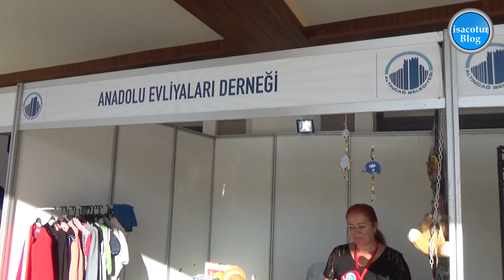⭐️Anadolu Evliyaları Derneği - Ankara 🟢Ankara Millet Bahçesinde Üniversite Tanıtım Günleri 2022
Türkiye genelinden çok sayıda devlet ve vakıf üniversitesi, Altındağ Belediyesi tarafından Başkent Millet Bahçesi’nde organize edilecek Üniversite Tanıtım Günleri’nde bir araya geliyor.  Türkiye genelindeki devlet ve vakıf üniversiteleri Altındağlı gençlerle buluşuyor.

Bu yıl üniversite sınavına girip tercih yapmaya hak kazanan gençleri bilgilendirmek ve karar verme süreçlerini kolaylaştırmak için “Üniversite Tanıtım Günleri” organize edildi. 15-16 Temmuz tarihleri arasında, Başkent Millet Bahçesi'nde gerçekleştirilecek Üniversite Tanıtım Günlerinde, çok sayıda üniversite bir araya gelecek. Söyleşilerin, tercih rehberlerinin ve birbirinden eğlenceli pek çok aktivitenin yer alacağı etkinlik, tercih sürecinde gençlerin yolunu aydınlatacak.